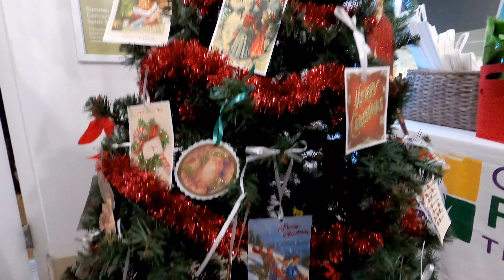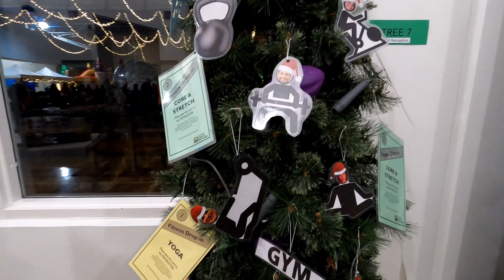𝐂𝐇𝐑𝐈𝐒𝐓𝐌𝐀𝐒 𝐈𝐍 𝐏𝐈𝐓𝐓 𝐌𝐄𝐀𝐃𝐎𝐖𝐒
Christmas in Pitt Meadows celebrated the start of the holiday season - The Recreation Centre was transformed into a magical holiday village with Santa and Mrs. Claus stopping by for pictures, and goodies and entertainment for the whole family. This free event featured Christmas train rides, a life sized snow globe, and the annual tree lighting in Spirit Square.